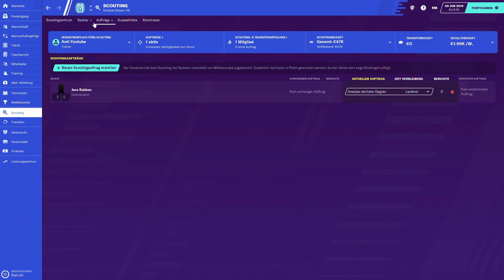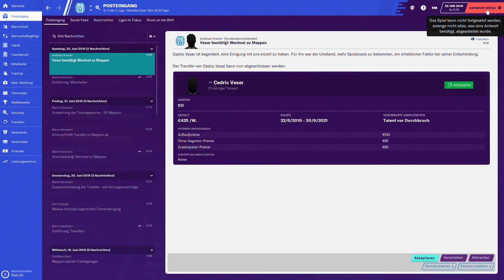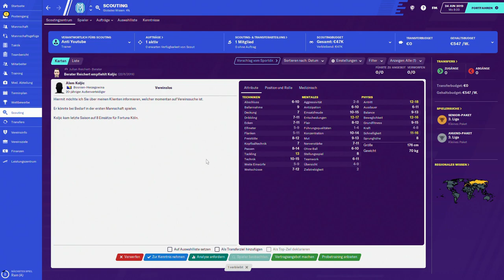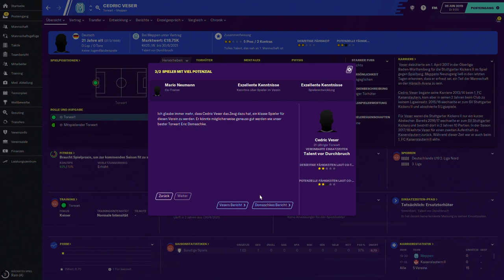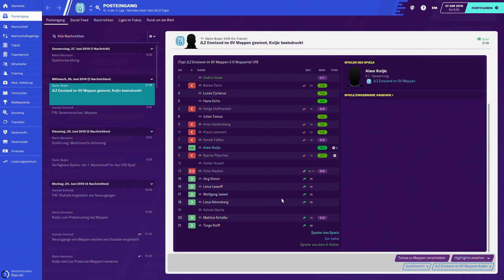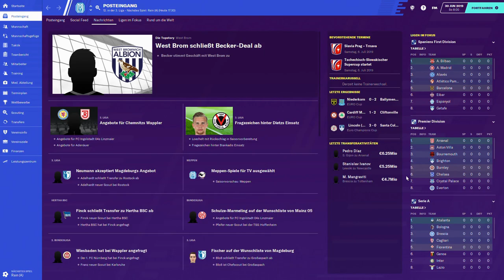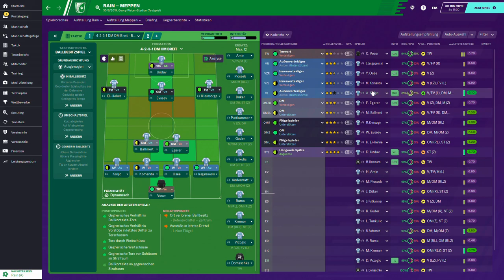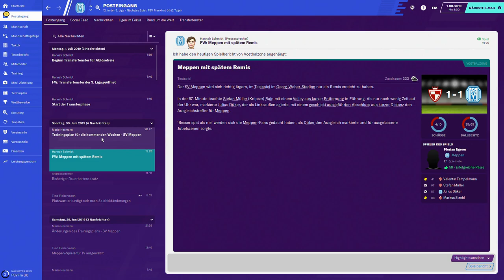Let´s PlayFussball Manager 2020 - part 2 - Drei Neuzugänge und ein Unentschieden